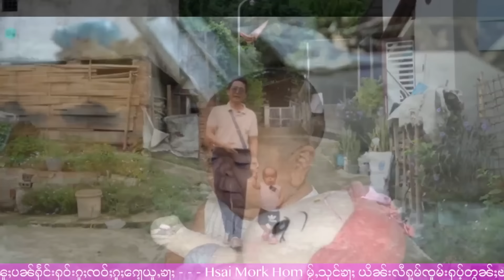ၸၢႆးၼႆ့ပိုၼ်ၽၢဝ်ႇၶႂ်ႈလႆႈမေးယဝ့်! ဢႃယု30ပၢႆယဝ့်! - 15/8/2024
15/8/2024
Thanks Photo  to  Owner